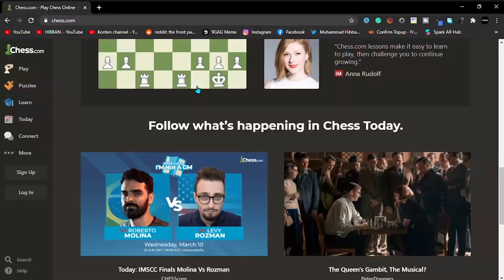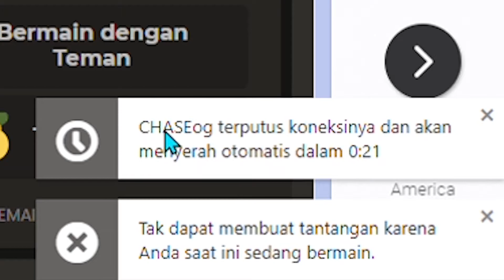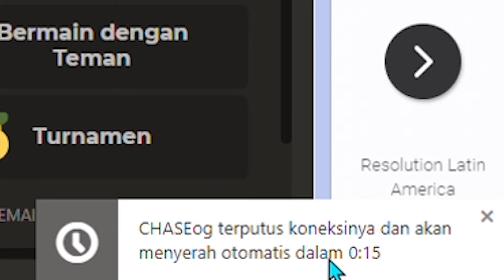CATUR ONLINE 2021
maaf gaes permainan catur saya cacad sekali...wkwk

Follow social media gua:
Jangan lupa like kalau suka dan dislike kalau ga suka video ini, komen di kolom komentar jika kamu punya saran, tanggapan ataupun kritikan, share ke teman teman kalian dan subscribe channel ini agar saya bersemangat untuk upload video selanjutnya ok.
Background music yang gua pakai:
- dan searching di youtube